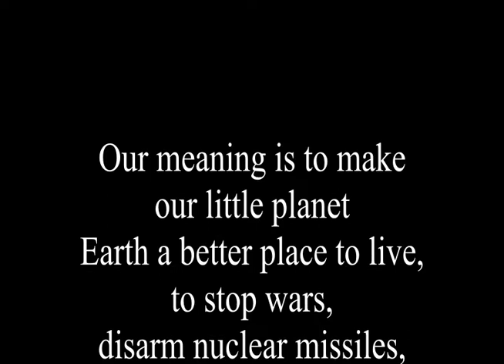Beautiful planet Earth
Our meaning is to make our little planet Earth a better place to live, to stop wars, disarm nuclear missiles, to stop diseases, AIDS, plague, cancer and to stop pollution.